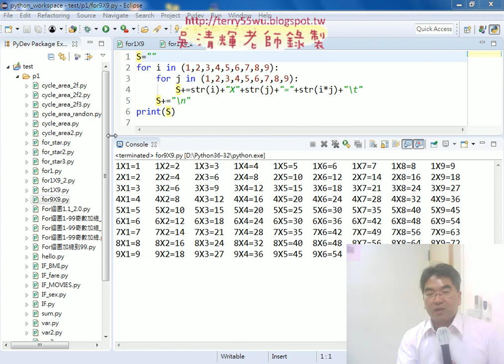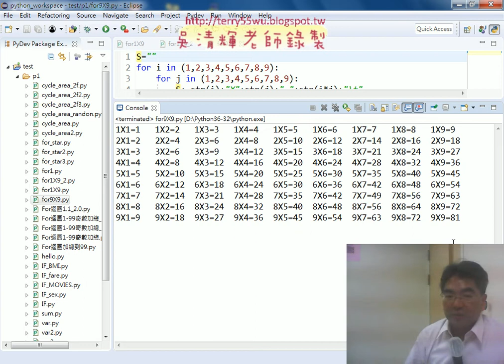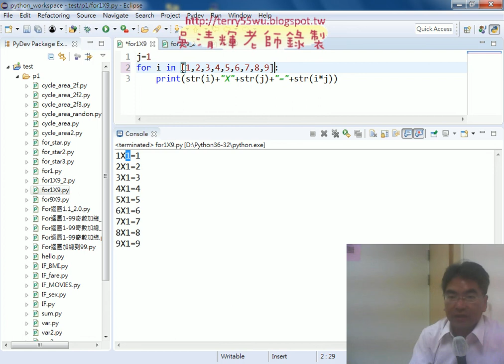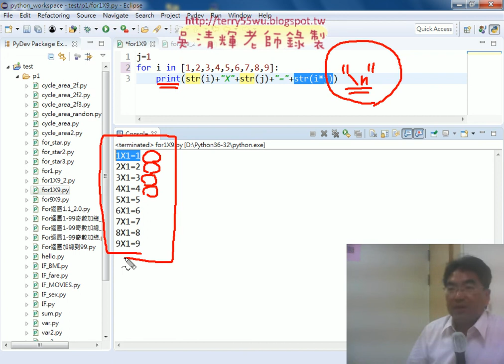08 九九乘法表輸出單欄說明